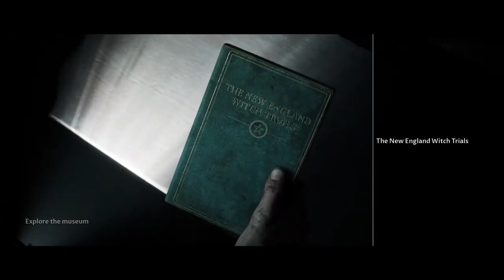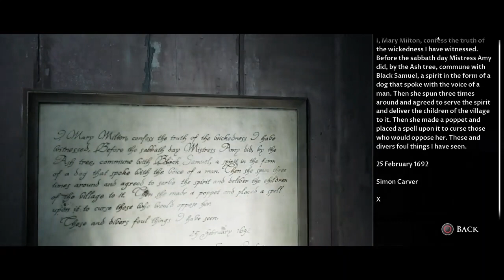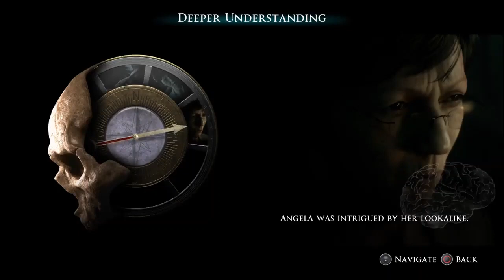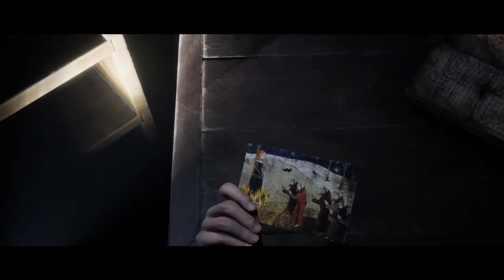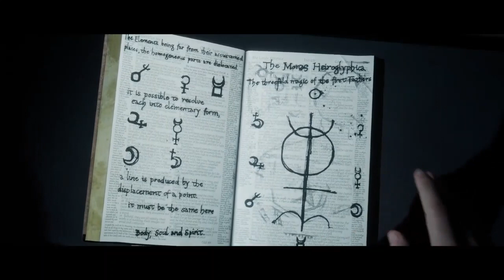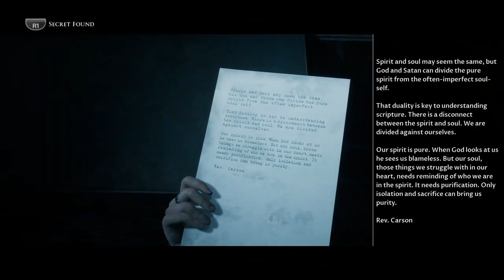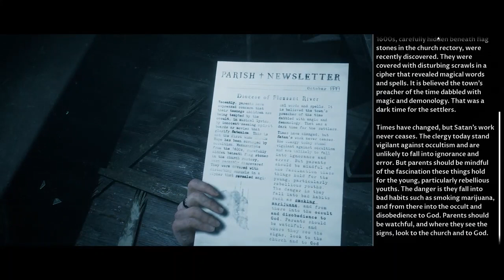RoKo Plays The Dark Pictures Anthology: Little Hope | PART 4 | Let's Play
Support 💰

►Bitcoin Address: 3DcdRD3wtNaYgSTZ18dLQAYFRWjjC2EVMT
►ETH Address: 0x7c0B56E9b5fC692Cf5894DF5651Cb4B0b420c93f
►DOGECOIN Address: D64NoamqMWVUH2qcssCkbyTdtcCMZNHY9W
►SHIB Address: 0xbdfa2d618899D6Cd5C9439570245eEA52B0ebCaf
►LBC: bSDeqXp821uBGSzdykQuAy4CSmczD1yNMq